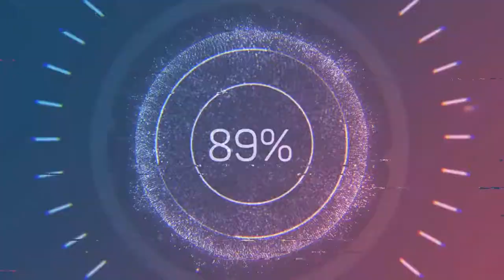drift video action shot2